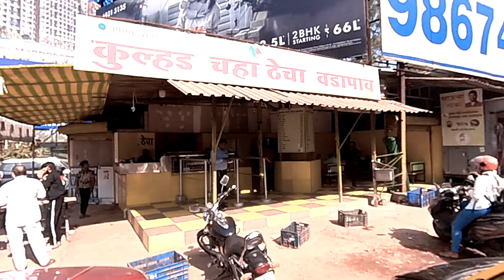Kulhad Tea Thecha VadaPav Hotel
Address: 42QP+RHQ, Shilphata, Thane, Maharashtra 400701